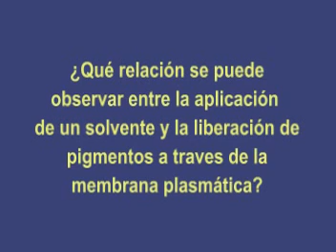Experiencias Clasicas en Biologia: Permeabilidad de membrana 2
Efectos de las solventes organicos en la membrana plasmática. Guia de realización paso a paso. Edicion realizada en el ISFD35.